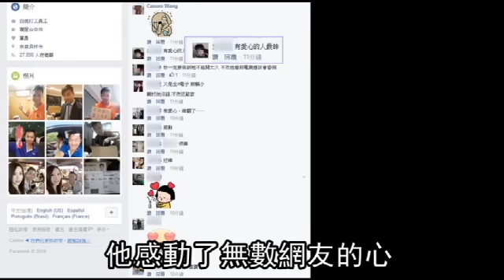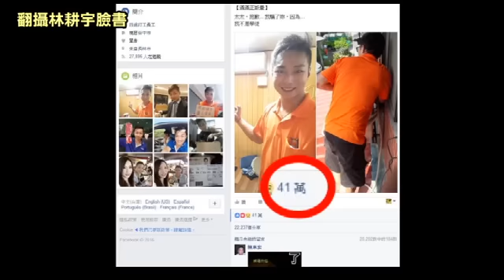暖男幫單親媽 免費裝冷氣 --蘋果日報20160624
【王煌忠、俞泊霖、詹智淵╱連線報導】真是佛心來的！彰化從事電器裝修的林姓男子，為協助手頭一時拮据的單親媽裝冷氣，撒下善意謊言，誆稱自己是學徒，為了學經驗，可免費裝冷氣；他後來花了五小時幫單親媽清洗、安裝二手冷氣，事後在臉書po文：「這一定是我裝過最虧錢，卻也是最值得的冷氣」，不到一天就獲逾四十萬名網友按讚，誇獎「社會因你而溫暖。」